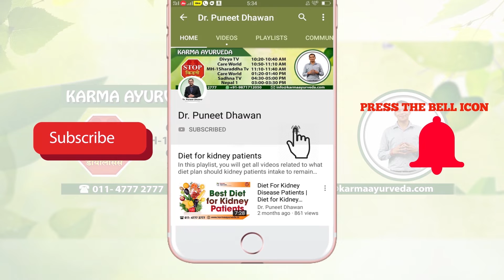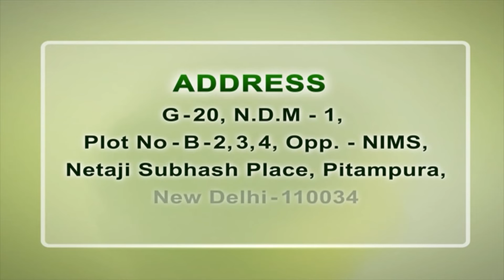किडनी रिपेयर का काम करती है ये जड़ी बूटियां और क्रिएटिनिन कम करने में मदद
Herbs which work to repair kidneys and to reduce creatinine level

Ayurveda is that ancient science of treatment which uses the power of natural herbs to cure different health associated diseases and disorders. By following the principles of Ayurveda, Karma Ayurveda is helping worldwide kidney patients to defeat kidney associated complications naturally, since 1937. There are more than 35000 kidney patients who get freed from kidneydisease after getting ayurvedic kidney treatment by Dr. Puneet Dhawan. In the above video, we elaborated those herbs which work to repair kidneys and to reduce creatinine level naturally. These herbs are

• Salvia- This herb helps to reduce creatinine level naturally and also reduces the risk of renal failure for an individual.
• Chamomile tea- This also helps to reduce creatinine level and to relax mild sedative.
• Siberian ginseng- This contains euthyroid compounds which provides energy to the body. This herb is anti-fatigue and anti-stress in nature.
• Dandelion root- This helps in the detoxification of kidneys and to cure many other health problems such as anemia, acne, jaundice, liver disorders, etc. Its diuretic properties help to clean the kidneys.
• Stinging nettle leaf- This herb is filled with nutrients which help to develop our bones. This herb is also used in the treatment of nephritis disease.

Ayurvedic kidney treatment provided by Karma Ayurveda contains all these natural herbs and hence get regarded as the natural way of kidney disease treatment. Many people are undergoing dialysis like procedures to manage their creatinine level and are getting no right result. We at Karma Ayurveda, advice every kidneypatient to approach the way of Ayurveda which keeps us all away from such surgical procedures and help in natural curing of damaged kidneys.

So, if you are diagnosed with any kidney disease and is looking a natural solution of it, then Karma Ayurveda is ready to serve you with the right solution.

Kidney Repair
Lower Down High Creatinine
Herbs for high creatinine
natural treatment for serum creatinine
reduce high creatinine levels